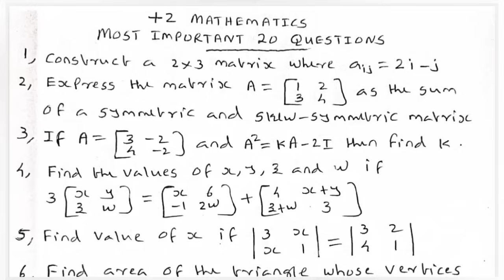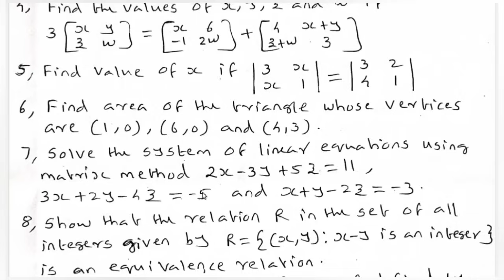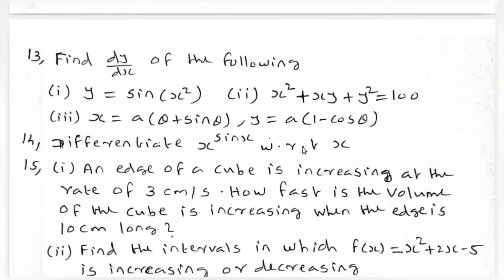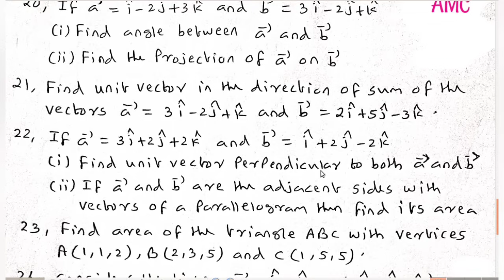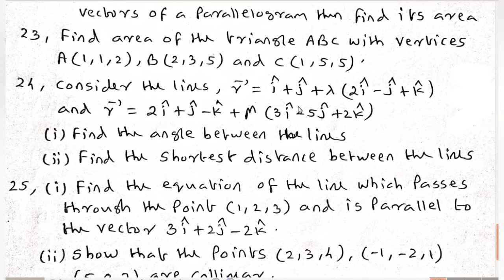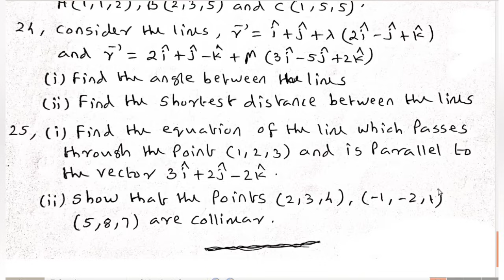+2 MATHEMATICS//MOST IMPORTANT 25 QUESTIONS//ഇത് പഠിക്കാതെ പോകരുത് // A+ SURE 👍🏻